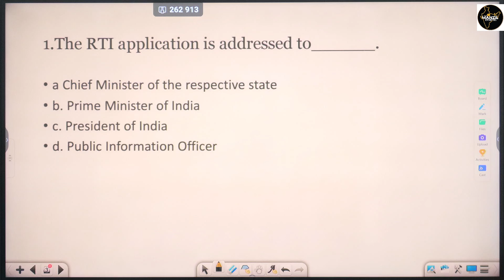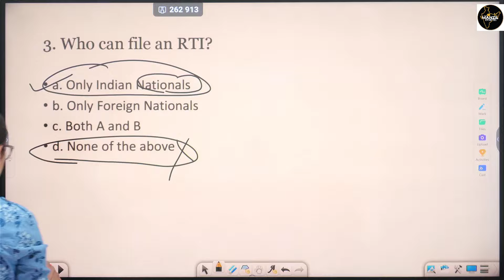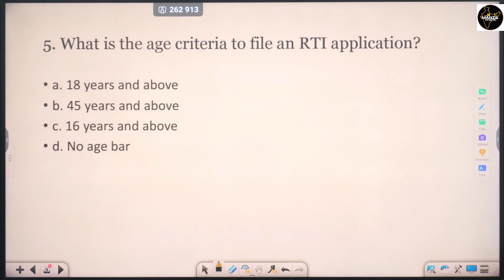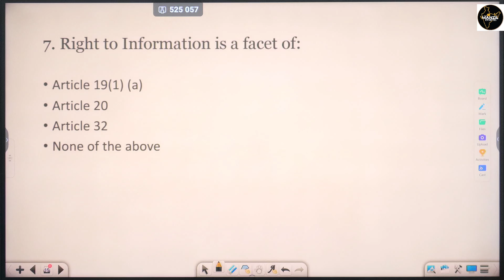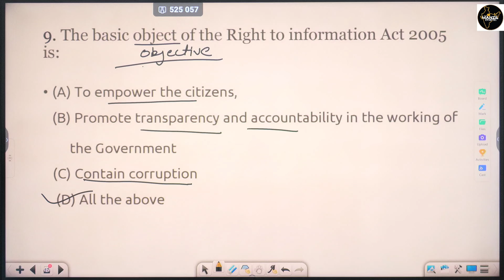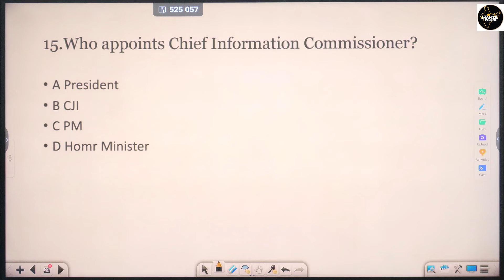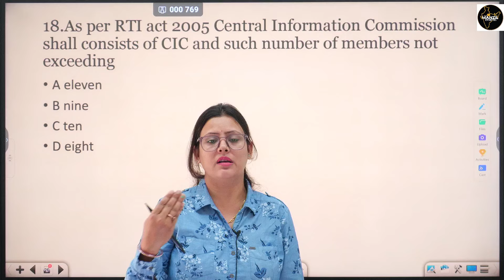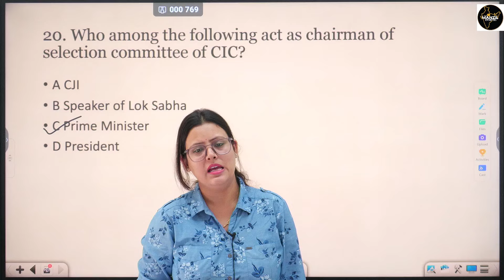20 most imp MCQ on RTI 2005 for JKP Constable by Dr Shallu mam#jkpoliceconstable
Link for The Manzil Bharat Android App
Org Code:- STXTGS(for Apple only)